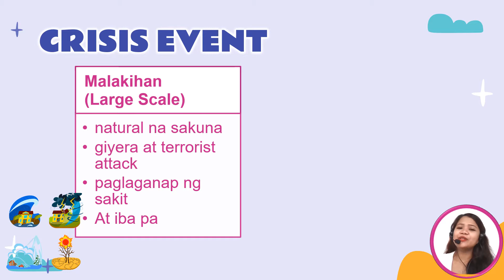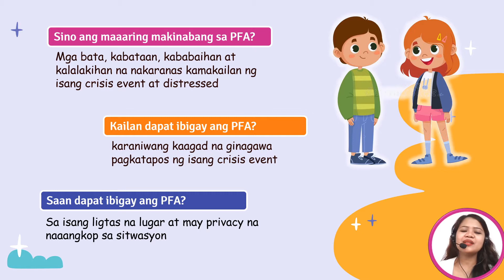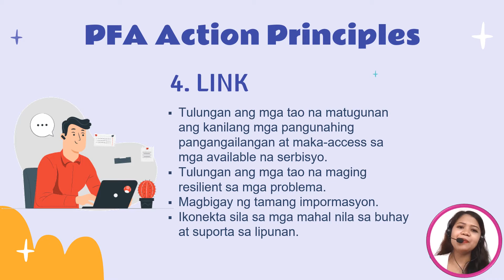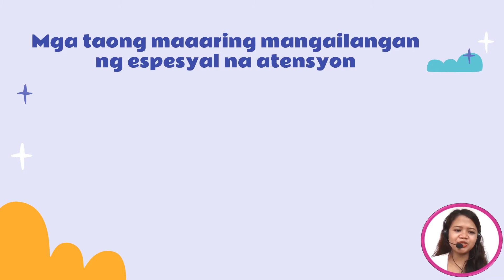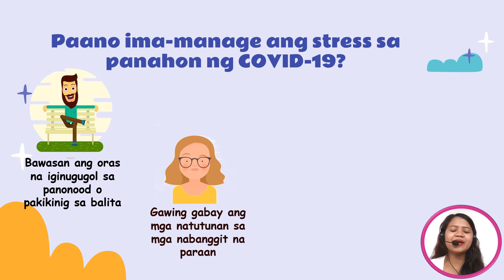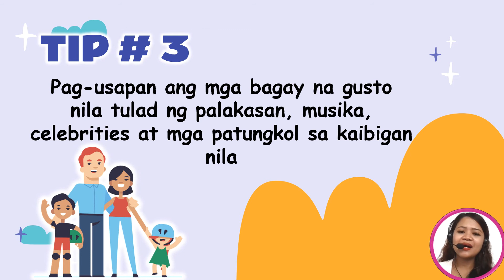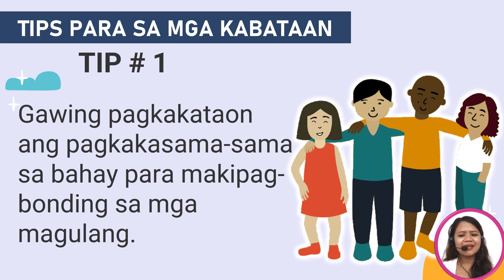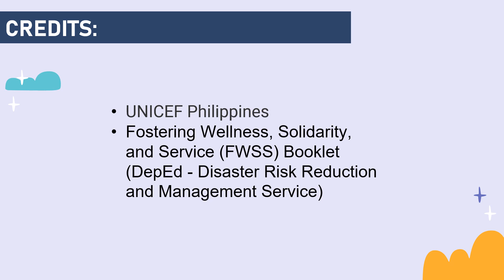PSYCHOLOGICAL FIRST AID FOR STUDENTS (Tagalog)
In this time of pandemic, let us not forget that we have to take care of our mental health. May this be of help to our dear students as we face challenges and stressful events.